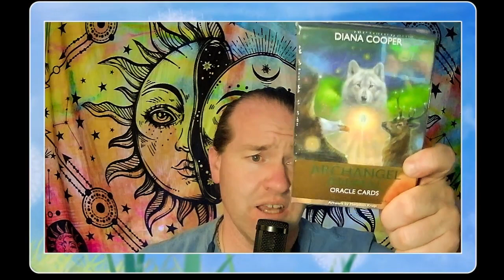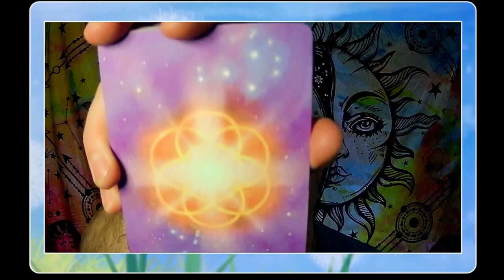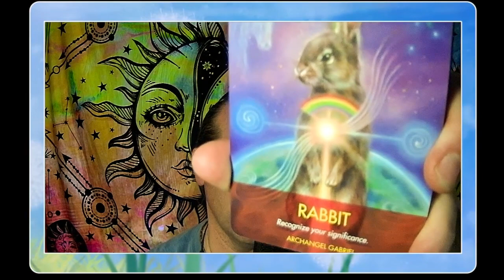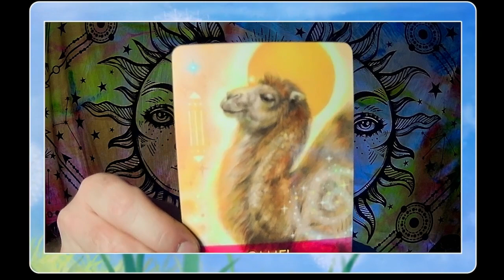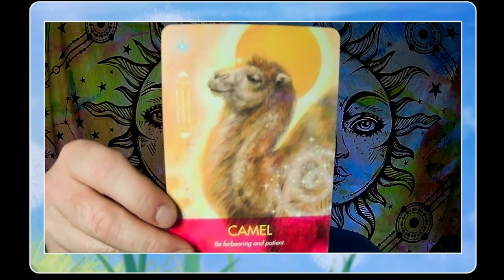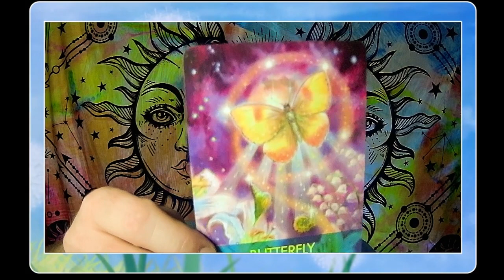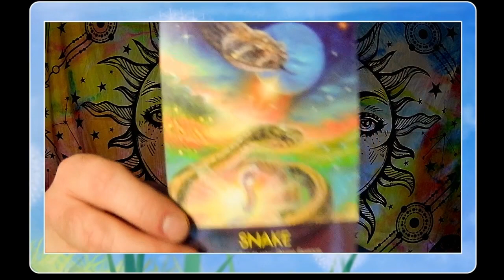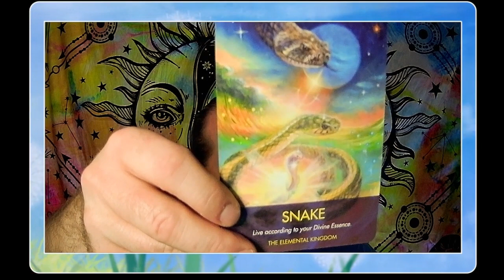Unboxing: Archangel Animals Oracle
Tonight I want to unbox a new Oracle Deck I was recently gifted: the Archangel Animal Oracle deck by Diana Cooper.  Lets see how this deck looks and go over a simple reading.

Archangel Animal Oracle Deck by Diana Cooper